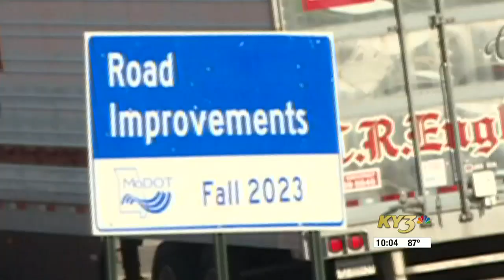“Our car went airborne:” Heat causes part of I-44 to buckle near Rolla, Mo.